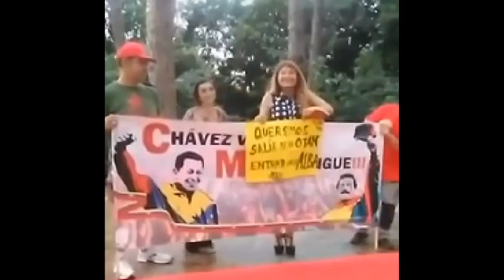amarilys en accion